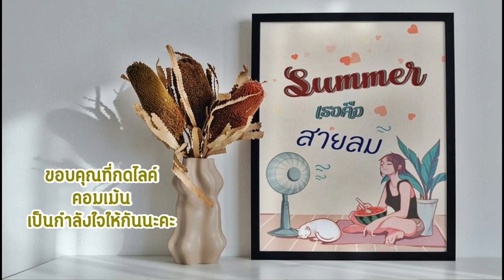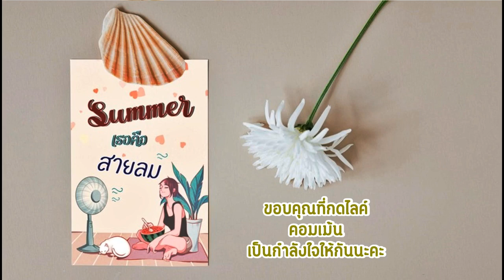นิยายรัก Girl Love I เรื่อง Summer เธอคือสายลม EP1 เด็กดื้อ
ฝากติดตามผลงาน Girl Love เรื่องอื่นๆ ของชบาไพรด้วยนะ ^^'